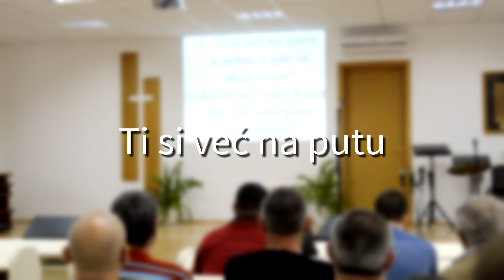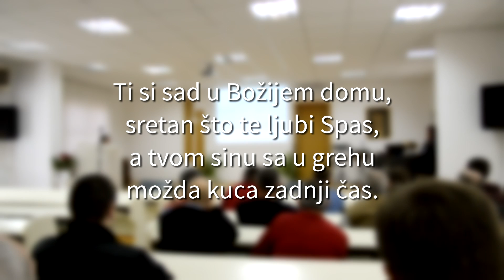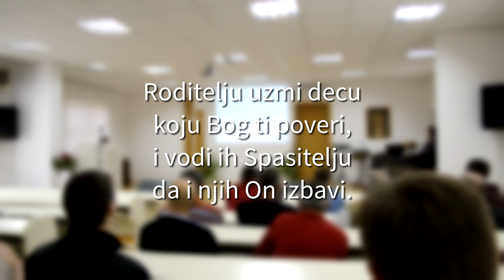Ti si već na putu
Baptistička crkva Šid